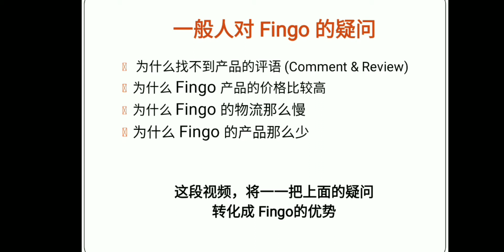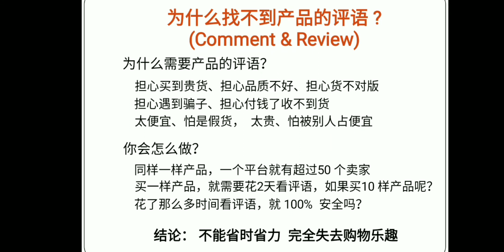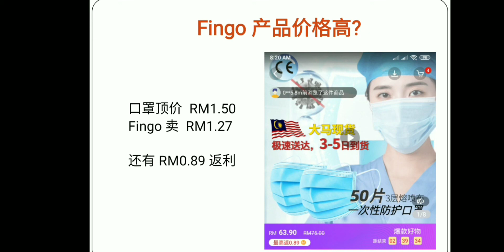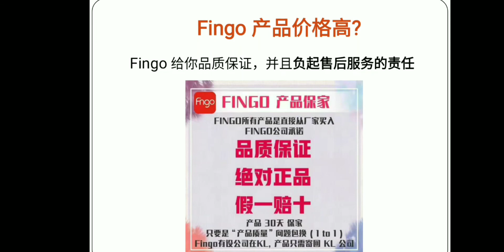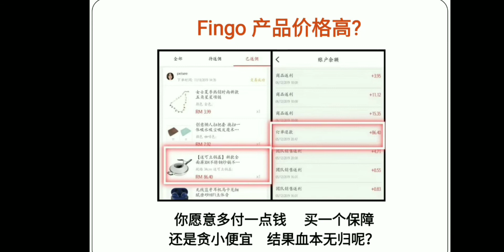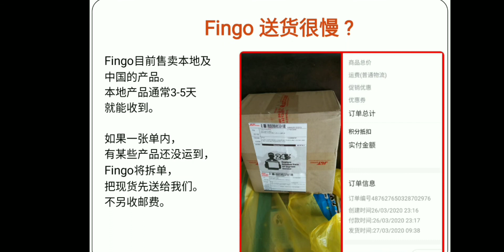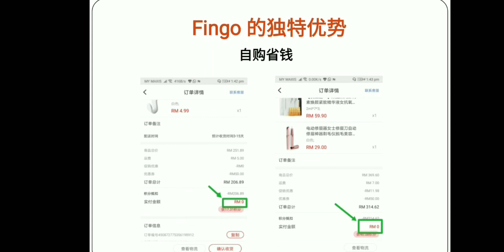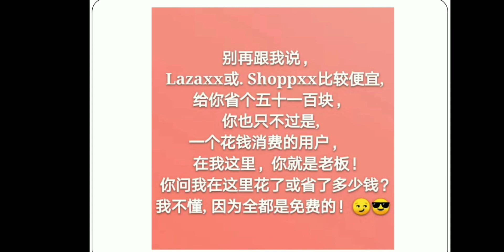Fingo与其他电商平台的分别 (Fingo 的优势)